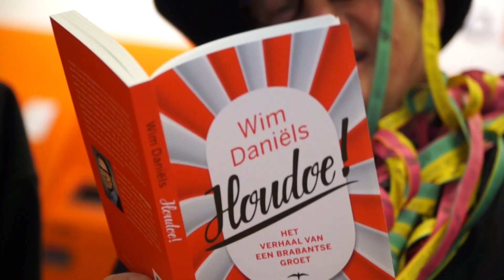Frank Hoek - Ik Zeg Houdoe (Carnaval 2019)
De Brabantse Carnavalskraker geschreven door Wim Daniëls.
Opname & arrangement: Kees Tel

We mogen spreken van een heuse carnavals hit voor Frank Hoek. Frank zag namelijk met producer Kees Tel een oproep van taalvirtuoos Wim Daniëls waarin Wim op zoek was naar een vertaler van zijn geschreven carnavalskraker.

Dus Kees en Frank zijn aan de slag gegaan in de studio van Kees en binnen 3 uurkes hadden ze een single op de plaat staan.

Het lied vindt zijn oorsprong in een nog uit te brengen boek. Daniëls: “Ik ben een boek aan het schrijven over het woord houdoe en toen dacht ik, misschien past daar ook een carnavalslied bij. Toen heb ik me aan een tekst gezet.”
Het carnavalsgenre kent vrij veel liedjes die aan de platte kant van het spectrum zitten, ‘Houdoe’ is dat zeker niet. “Er zit wel een verhaal in. De hoofdpersoon is een vrouw bij wie iemand op bezoek komt. Die vrouw vindt het prachtig en ze vindt het natuurlijk ook heel jammer dat ze weg gaat.”
“De hoofdpersoon zegt houdoe in de hoop dat haar gast weer terugkomt, zodat ze ook wat aanspraak heeft. Er zit dus inderdaad weemoed in.” Aldus taalvirtuoos Wim Daniëls, en is zeer vereerd dat Frank daar samen met Kees een heuse hit van hebben weten te maken.